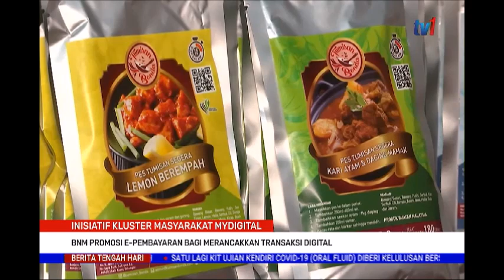23 JULAI 2021 BERITA TGH HARI – BMI TERAJUI USAHA PROMOSI E-PEMBAYARAN